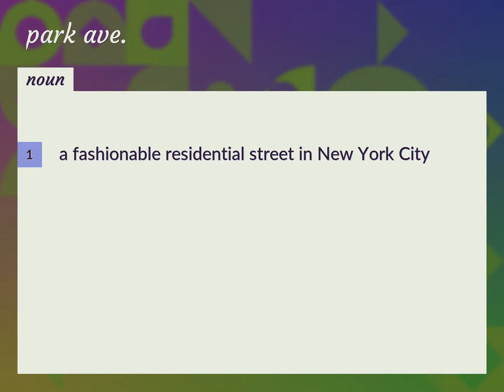Park ave. | meaning of Park ave.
What is PARK AVE. meaning?

Susan Miller (2022, August 28.) Park ave. meaning